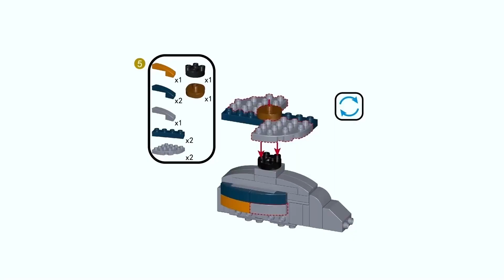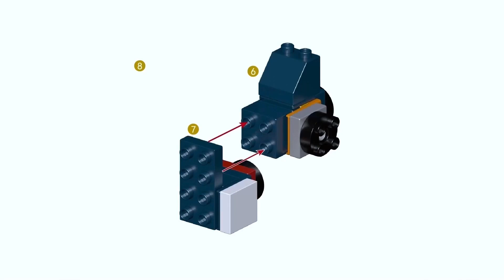《直升机教程》大颗粒积木玩具拼搭，战斗机重组而成的直升飞机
请注意，本视频完全符合YouTube社区准则，没有任何违规行为。